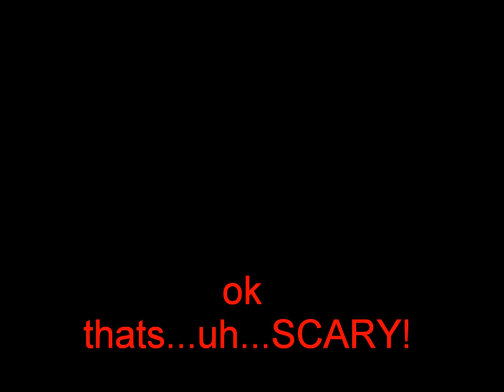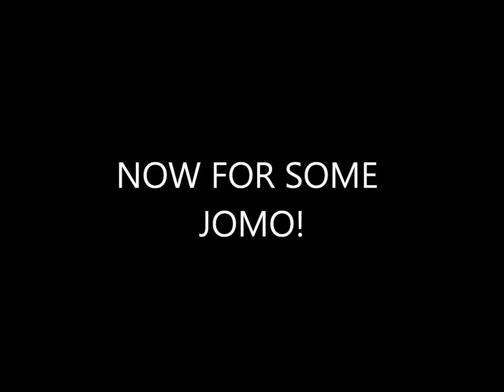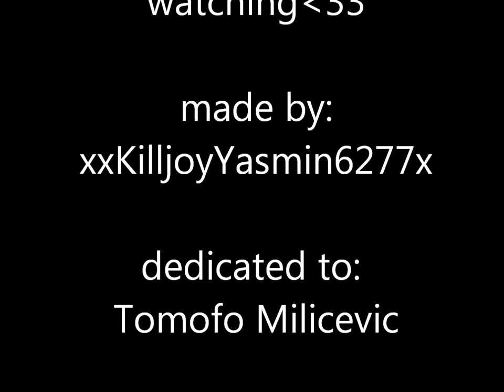Cutest bunny in the world TOMO MILICEVIC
well, it says all u need to know on the title
basically its just a slideshow of tomo's pics, did it out of boredness and my love for tomofo